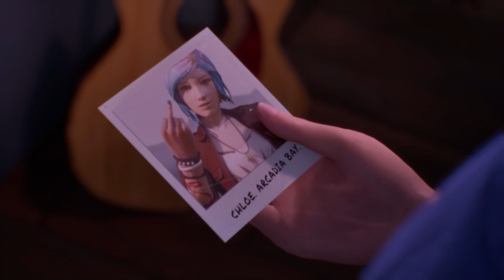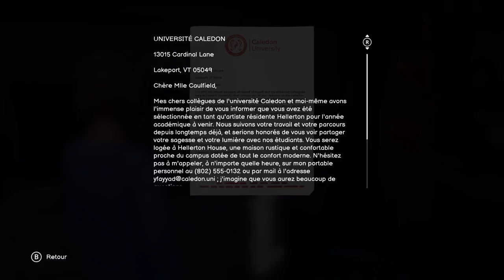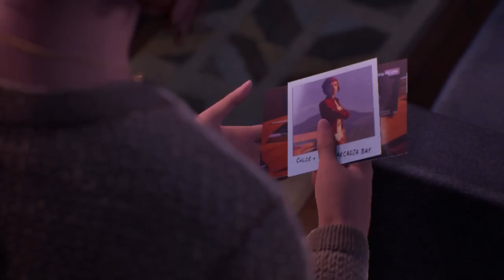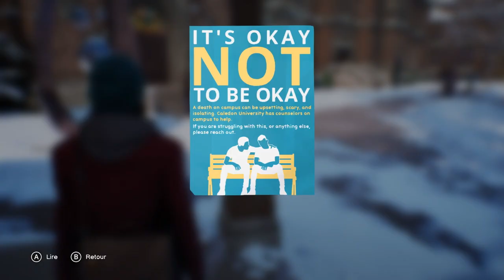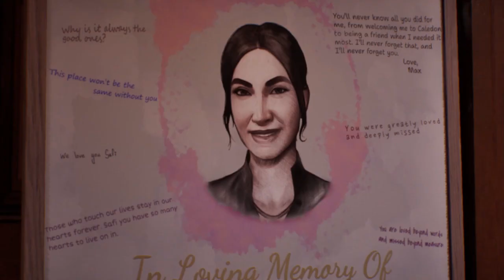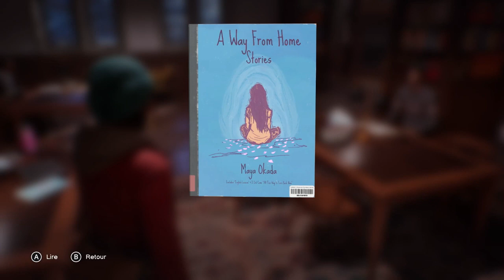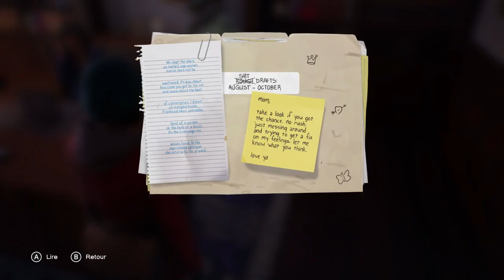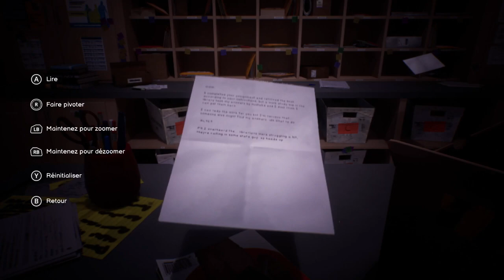LIFE IS STRANGE EXPOSURE EPISODE 1 PART 2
Lorsque Max Caulfield trouve le corps sans vie de son amie Safi dans la neige, elle ouvre une brèche vers un monde parallèle. Le seul moyen de sauver Safi est de découvrir l'identité de son assassin. Parviendrez-vous à réussir l'impossible ?